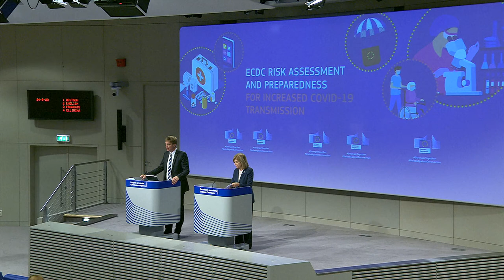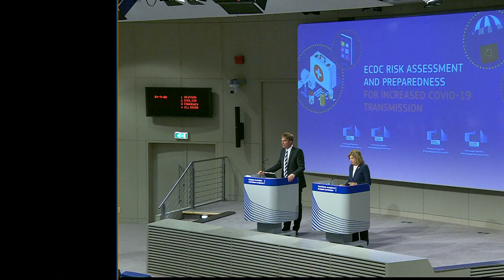Last chance to prevent a repeat of last spring, Commission warns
European Centre for Disease Prevention and Control's new risk assessment shows need to step up coronavirus response in the EU.

European Centre for Disease Prevention and Control (ECDC) published its updated risk assessment regarding the COVID-19 pandemic, alongside a set of guidelines for non-pharmaceutical interventions (such as hand hygiene, physical distancing, cleaning and ventilation).

The updated risk assessment shows that notification rates have increased steadily across the EU and the UK since August, and that the measures taken have not always been sufficient to reduce or control exposure. It is therefore crucial that Member States roll out all necessary measures at the first sign of new outbreaks. This includes stepping up testing and contact tracing, improving public healthcare surveillance, ensuring better access to personal protective equipment and medicines and ensuring sufficient health capacity, in line with the actions presented by the Commission in July.

Stella Kyriakides, Commissioner for Health and Food Safety, said: “Today's new risk assessment clearly shows us that we cannot lower our guard. With some Member States experiencing higher numbers of cases than during the peak in March, it is abundantly clear that this crisis is not behind us. We are at a decisive moment, and everyone has to act decisively and use the tools we have. This means that all Member States must be ready to roll out control measures immediately and at the right time, at the very first sign of potential new outbreaks. This might be our last chance to prevent a repeat of last spring.”

Andrea Ammon, Director of the European Centre for Disease Prevention and Control, said: “We are currently seeing a worrying increase in the number of COVID-19 cases detected in Europe. Until there is a safe and effective vaccine available, rapid identification, testing, and quarantine of high-risk contacts are some of the most effective measures to reduce transmission. It is also everyone's responsibility to maintain the necessary personal protective measures such as physical distancing, hand hygiene and staying at home when feeling ill. The pandemic is far from over and we must not drop our guard.”

The ECDC's risk assessment finds non-pharmaceutical interventions such as physical distancing, hygiene and the use of face masks have shown not to be sufficient to reduce or control exposure. At the same time, the impact of the increased rates varies across countries. While in some countries, the increase affects mainly younger people (15 to 49 years of age) resulting mainly in mild and asymptomatic cases, in other countries the rise leads to more deaths among the elderly. The current epidemiological situation poses an increasing risk for risk groups and health care workers and calls for immediate targeted public health action.

The ECDC identifies in its risk assessment several response options such as strengthening healthcare capacities and targeting public health actions on medically vulnerable individuals and healthcare workers. It calls for non-pharmaceutical interventions, testing strategies, contact tracing, quarantine measures, adequate risk communication and measures protecting mental health.

In its guidelines on non-pharmaceutical interventions against COVID-19, the ECDC presents available options for such interventions in various epidemiologic scenarios. The guidelines assess the evidence for the effectiveness of these interventions and address implementation issues, including potential barriers and facilitators.

The ECDC plays a key role in assessing the threat from a scientific viewpoint. It produces rapid risk assessments and provides frequent epidemiological updates and technical support by issuing guidance for how to best respond to the outbreak. This guidance includes, but is not limited to, outbreak surveillance, preparedness and response planning and laboratory support.

On 15 July, the Commission adopted its Communication on Short-term EU health preparedness for COVID-19 outbreaks. The Communication stresses that the EU must be ready for possible resurgences of COVID-19 cases. Tackling new outbreaks efficiently will require closely coordinated, short and long-term actions to strengthen preparedness and response across all Member States.